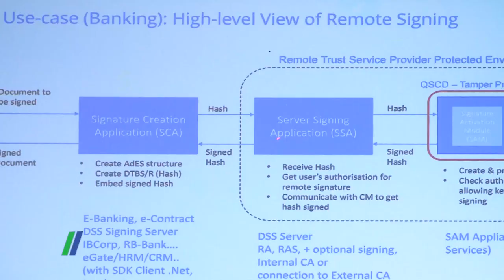Thúc đẩy công cuộc chuyển đổi số Quốc gia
Trong thời đại chuyển đổi số hiện nay, việc ứng dụng hóa đơn điện tử, hợp đồng điện tử điện tử đang được các doanh nghiệp sử dụng ngày càng phổ biến để tiết kiệm thời gian, nâng cao hiệu quả kinh doanh…